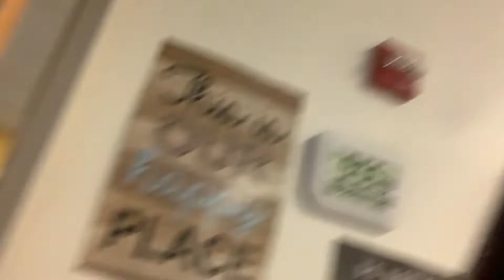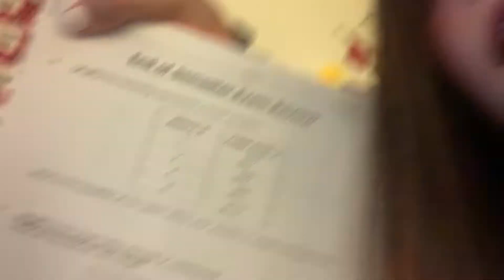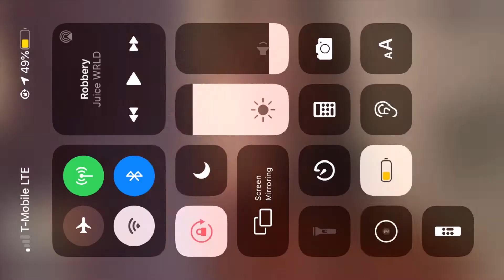we won our basketball game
like & sub❤️